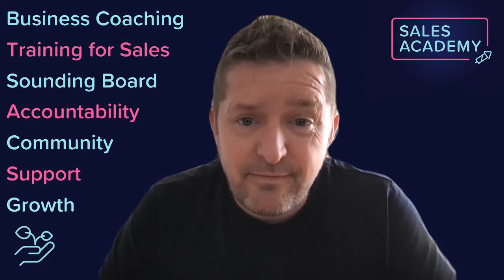Are you TRULY listening?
Such a simple question, but one, if we allow ourselves to ponder, we may find ourselves coming up short!

Are you listening to hear?

Are you listening to respond?

Are you listening to the back of your neck?

Have a listen and let me know your thoughts. The Go Giver Book range can be found We would highly recommend grabbing the range of books for you and/or your company library.